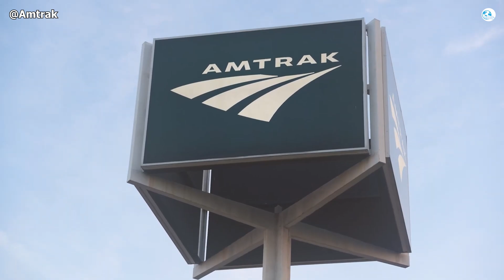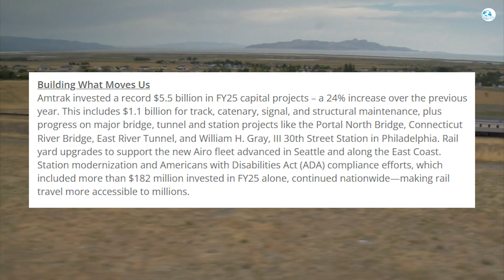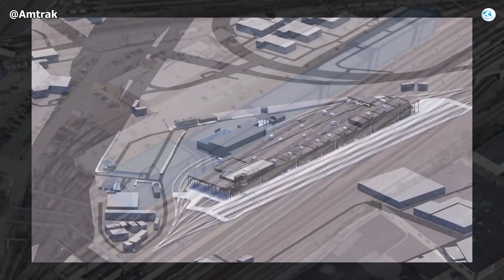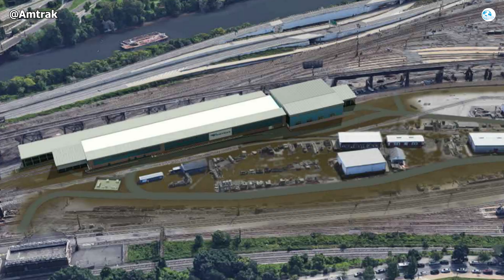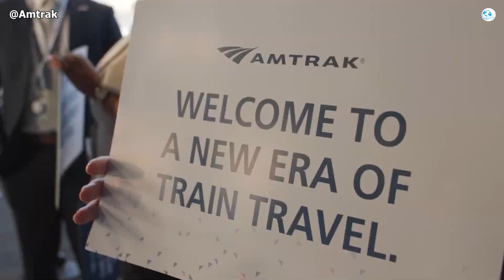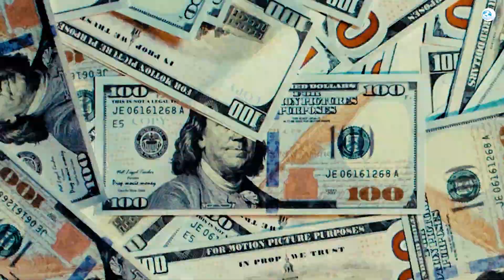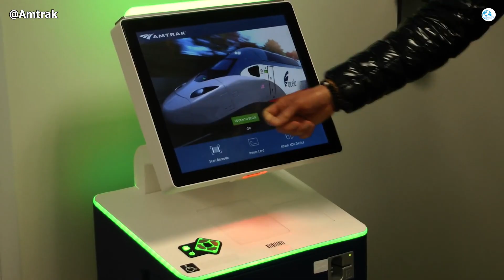Amtrak 2025 Will Blow Your Mind in 12 Minutes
0:00 Intro
0:33 NEC and Gateway Program
4:47 GroundBreaking and Expansion
7:15 New Trains & Service Milestones
8:45 Records & Strengthening Position
9:40 Amtrak's Vision and Long-Term Strategy
2025 is not just a normal year for Amtrak, but a year marking a quiet revolution that is reshaping the entire rail transportation in the US. While many still think of trains as just a traditional means of transport, Amtrak has quietly made great strides, from renewing its fleet, upgrading its infrastructure to improving the passenger experience. But what are these changes really like? What projects and events have created a strong push for the US rail industry? Let's review the important milestones and breakthrough developments that Amtrak has made throughout 2025 with On the Trains!
NEC and Gateway Program
Entering 2025, Amtrak officially enters the “transition and preparation” phase for a series of key upgrade projects on the Northeast Corridor (NEC), the most important railway line in the United States. This is the time when Amtrak focuses on inspecting, evaluating and strengthening infrastructure, replacing degraded components and promoting measures to improve operational safety. According to the fiscal year 2025 budget plan, Amtrak spends a total of $5.5 billion on maintenance, upgrades and expansion of the system, of which NEC alone receives $100 million, including $90 million for the “NEC Capital Renewal & Engineering Equipment” program to replace rails, sleepers, technical equipment and enhance safety barrier systems.
These efforts build on the significant work done in 2024, which saw the replacement of nearly 75,500 sleepers, the rehabilitation of 32 miles of track, the upgrading of more than 170 miles of track, and the repair of more than 35 interlockings. This is a solid foundation for preparing for one of the most important rail infrastructure programs of the century – the Gateway Program.
In 2025, the Gateway program entered the construction phase with many clear changes across the NEC. The centerpiece is the Hudson Tunnel project, where Amtrak and its partners began construction of a new train tunnel under the Hudson River with a total investment of about $12 billion. Work on access shafts in New Jersey and Manhattan, relocation of underground infrastructure, and soil reinforcement are being carried out continuously to prepare for the operation of the TBM. This is a significant milestone as the new tunnel will replace two aging tunnels, doubling the capacity of the connection between New York and New Jersey while minimizing the risk of operational disruption.